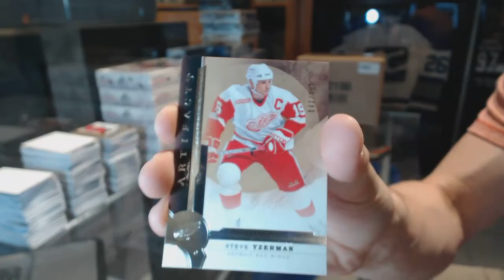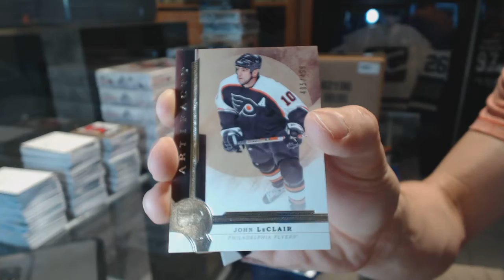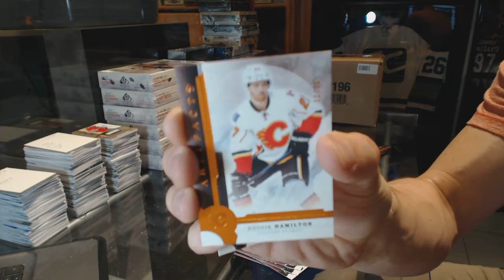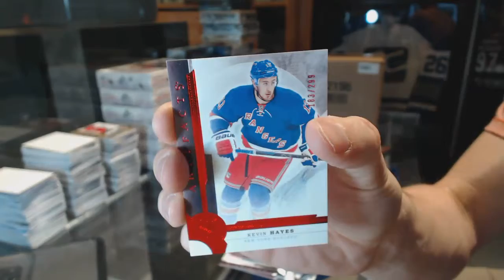Rig's 16-17 Upper Deck Artifacts Hockey Box Break